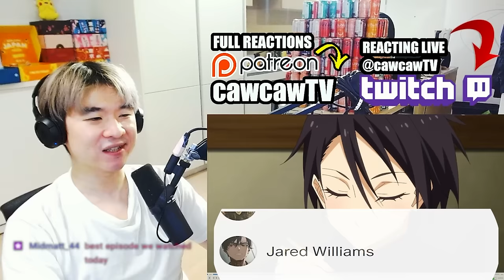HINATA vs RIMURU IS SO CLOSE 😭😭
Reincarnated as a Slime Season 3 Episode 7 Reaction